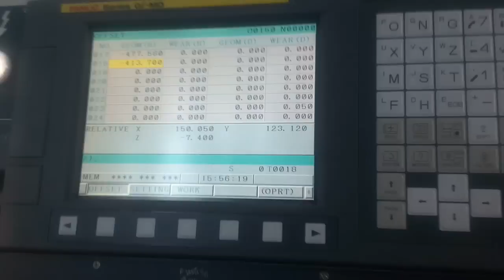Rigid Tapping on Fanuc 0i-MD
Tap with a 0.834-14 NGO tap on VMC with rigid tapping activated.
To use this function, you have to activate it first: check your parameter #5200. Set bit 0 from 0 to 1.